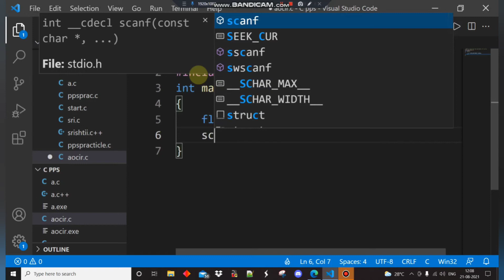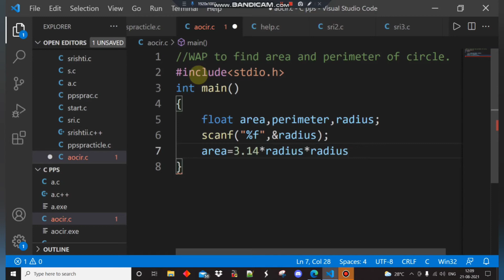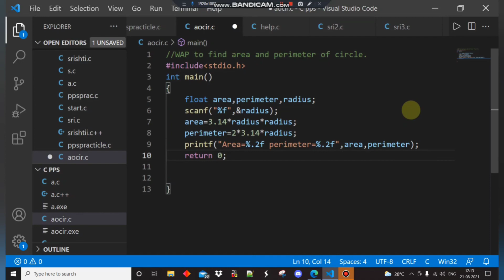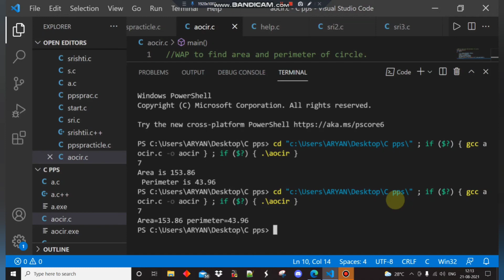WAP to Print Area And Perimeter of Circle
BE A PROBLEM SOLVER... 🙌🔥
AREA=3.14*r*r;
PERIMETER=2*3.14*r;